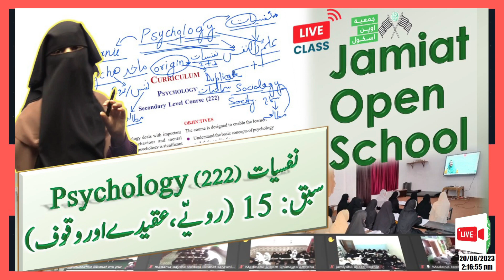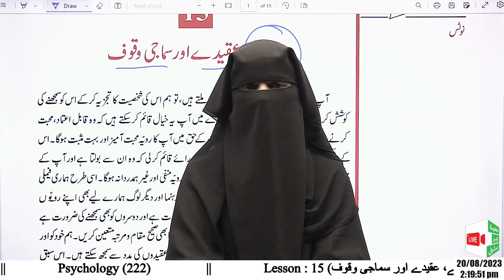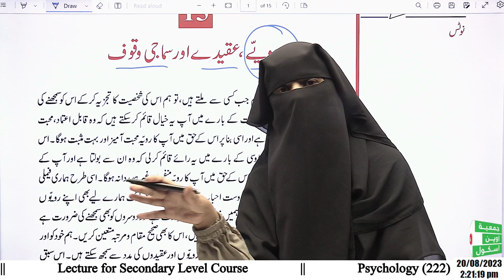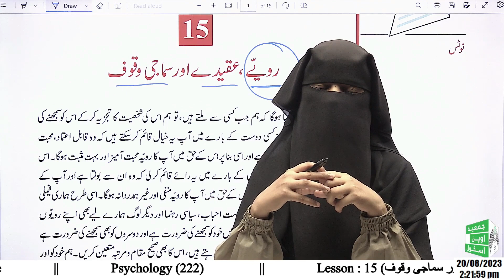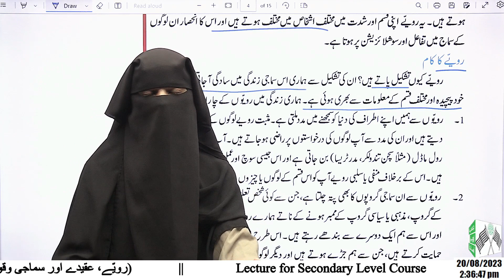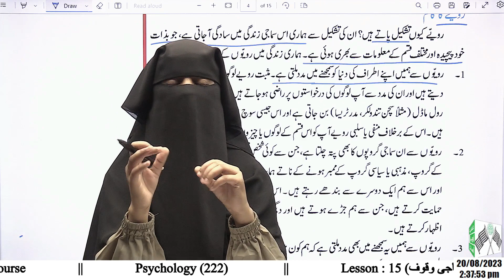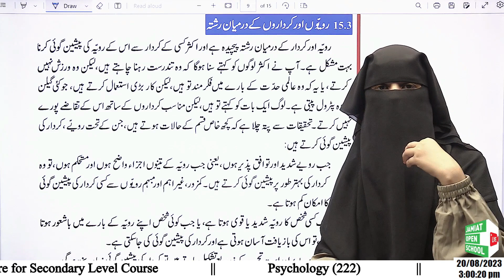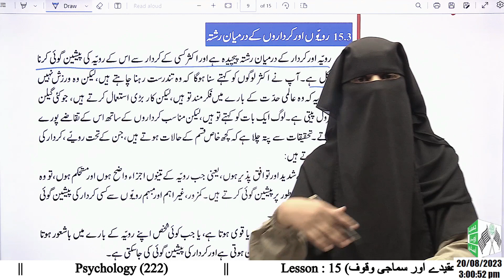Psychology-G || L-15 || Highlights